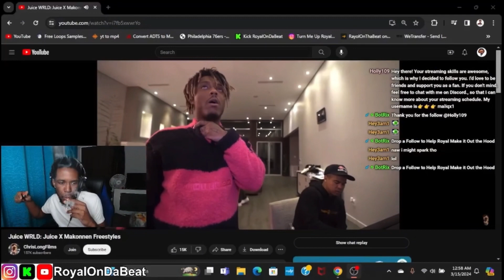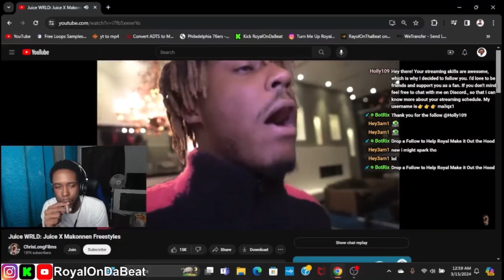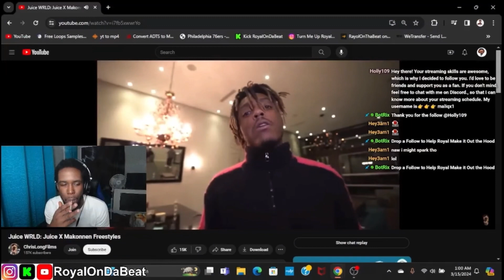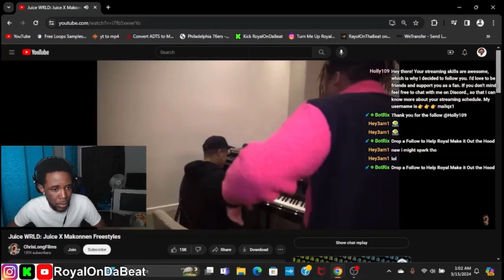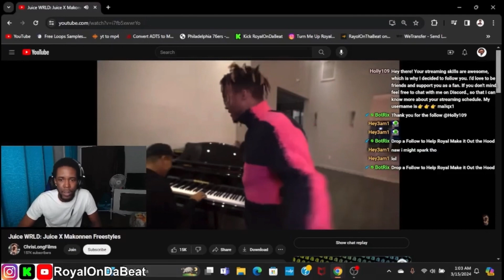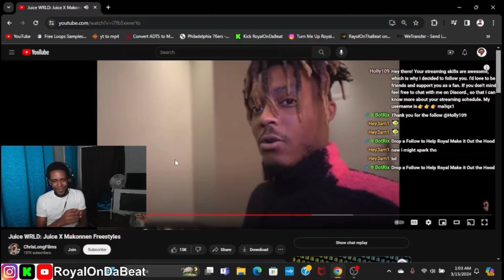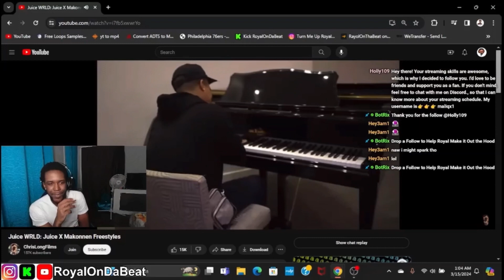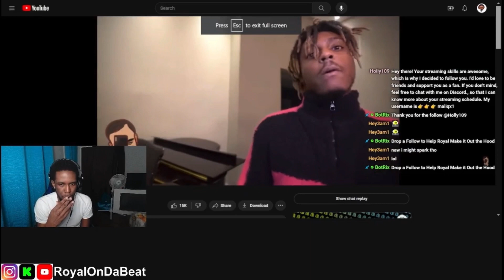Juice WRLD: Juice X Makonnen Freestyles Reaction!!!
Juice WRLD: Juice X Makonnen Freestyle Shot By ChrisLongFilms.
I found this on stream and wanted to react to it.